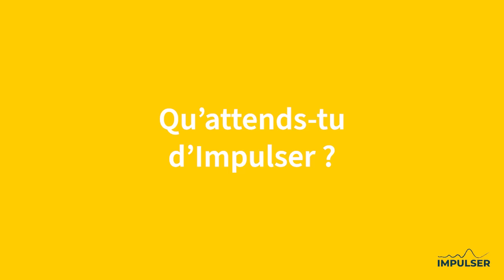Marion, artisane de la saison 2 de Impulser nous accueille dans son atelier